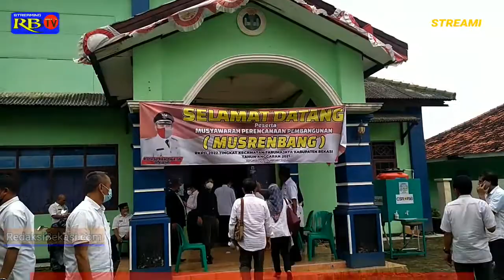Camat Dede Mauludin: Miris Tarumajaya Belum Memiliki Lapangan Bola